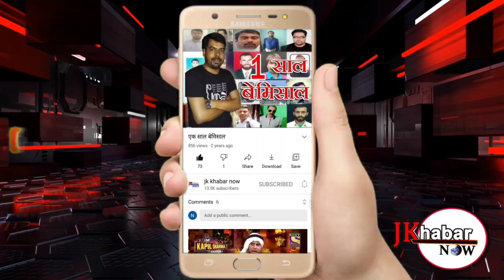लोहाई मल्हार का एक शिष्टमंडल AAP के युवा नेता जावेद अख्तर की अध्यक्षता में एडीसी कार्यालय पहुंचा।।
बिलावर 23 मई(अंजू) लोहाई मल्हार का एक शिष्टमंडल आम आदमी पार्टी के युवा नेता जावेद अख्तर की अध्यक्षता में एडीसी कार्यालय पहुंचा उनके अनुसार  बिलावर मल्हार ब्लॉक के कार्यालय बिलावर में अधिकारी अपनी सुविधा के अनुसार खोल कर काम कर रहे हैं सरकार द्वारा लोगों की सुविधा के लिए लोहाई मल्हार को ब्लॉक का दर्जा दिया गया है किंतु आज भी अधिकारी बिलावर कार्यालय में बैठकर ही काम करते हैं जिससे दूरदराज के लोगों को काफी परेशानी आती है उनका कहना है कि जब लोहाई मल्हार में सब अधिकारियों के कार्यालय है तो वह बिलावर में बैठकर अपनी सर्विस क्यों दे रहे हैं उन्होंने बताया कि वीडियो, सीडीपीओ हो या जोनल एजुकेशन ऑफिसर मल्हार सभी के कार्यालय मल्हार के नाम पर बिलावर में ही चल रहे हैं अगर लोहाई मल्हार को अलग ब्लॉक बनाया है तो अधिकारी वहां बैठ कर अपना काम करें अगर अधिकारियों को बिलावर में ही अपना काम करना है और जनता को काम करवाने के लिए बिलावर में ही आना है तो फिर हमारे ब्लॉक को कैंसिल कर दिया जाए उनका कहना है कि अगर जल्द ही सभी अधिकारी अपने कार्यालयों में बैठकर काम नहीं करेंगे तो वे सड़कों पर उतरने के लिए मजबूर हो जाएंगे एडीसी बिलावर संदेशों कुमार शर्मा ने स्पष्ट करते हुए कहा कि वह अधिकारियों को अपने ब्लॉक मुख्यालय पर बैठने के निर्देश जारी कर देंगे ताकि वहां की जनता को हो रही परेशानियों से निजात मिल सके शिष्टमंडल में हैप्पी सिंह पटवाल एडवोकेट गुलशन पटवाल, शमीम अहमद बानी व अन्य कई लोग मौजूद रहे